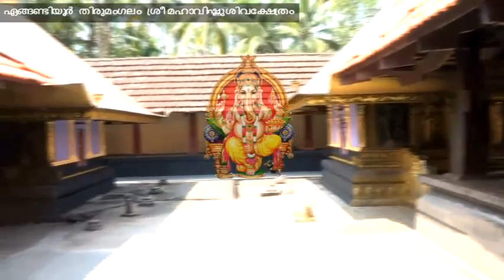Thirumangalam sree mahavishnu shiva temple,Engandiyur,Thrissur,Kerala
One of the 108 sivatemples.